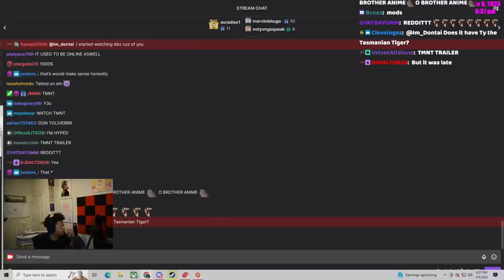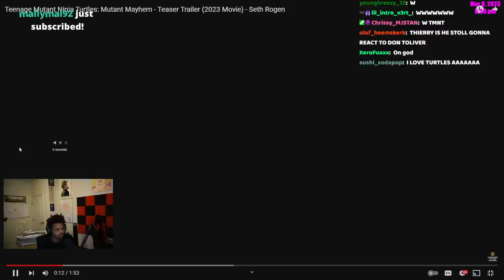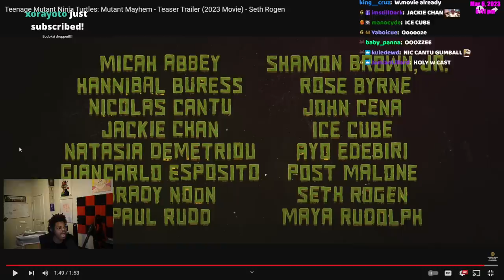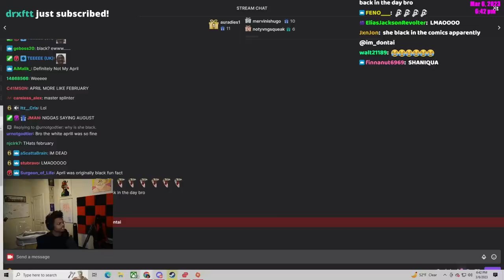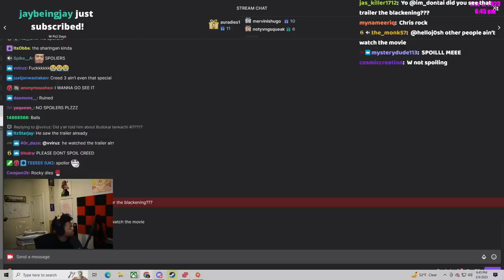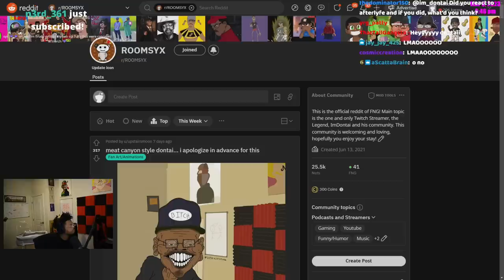ImDOntai Reacats to tmnt Mutant Mayhem Teaser Trailer